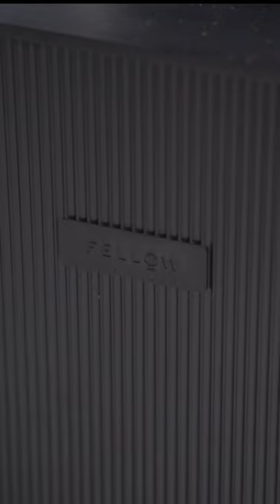Fellow Opus Grinder - Is it any good???